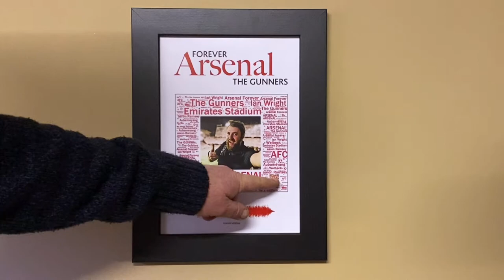arsenal picture print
Arsenal picture print If you are a mad Arsenal fan or you know one, then this is the perfect gunner's fan gift and try it for free.
Add a photo of the AFC fan, and then add your personalised wording. Place your name along with your favourite players
Aubameyang, Ian Wright, Aaron Ramsey, Danny Welbeck. Their home ground Emirates Stadium, The Gunner's Any words you like!
You can choose the type of font, your colours and symbols, you can even change the word direction of the layout.
Which will create a truly unique personalised gift.
The picture also includes a sound wave of Arsenal's song "Arsenal Forever".
Scan The QR code on your smartphone and the picture will sing to you!
You will have an instant preview of your artwork giving you the chance to rectify any mistakes or amendments you want to do.
We then do the rest, our skilled staff will create a high-quality resolution print, and then professionally frame your design
to your specified size, choose from a black frame, white frame or silver frame we then, package it and deliverer it back to you
anywhere in the mainland UK.
This item is 100%  unofficial and is our own artwork.
You create this unique work of art, the input is all down to your imagination and creativity which will then become a truly bespoke gift.